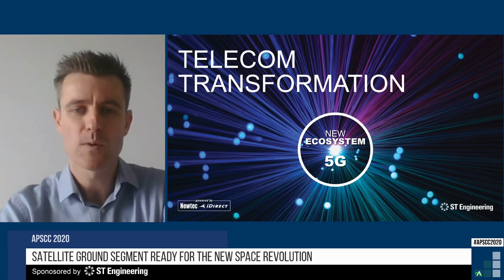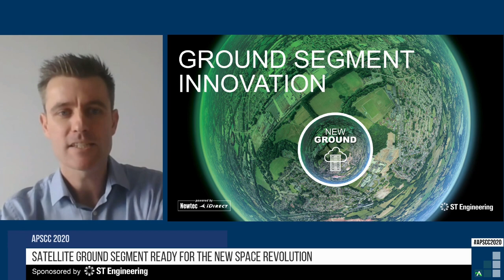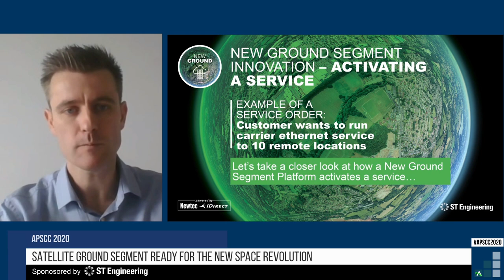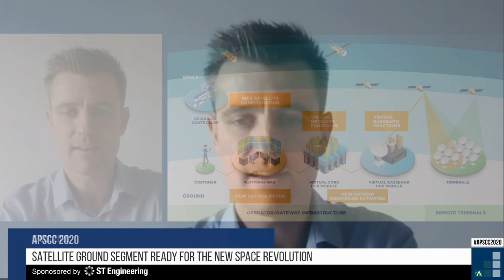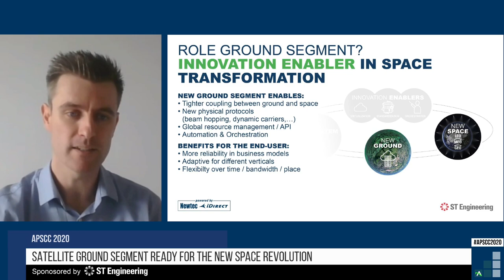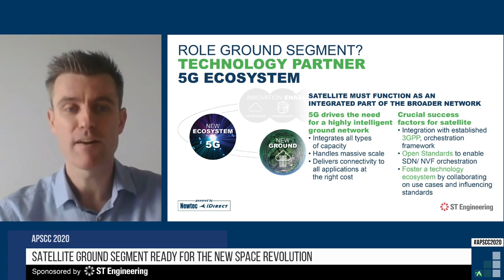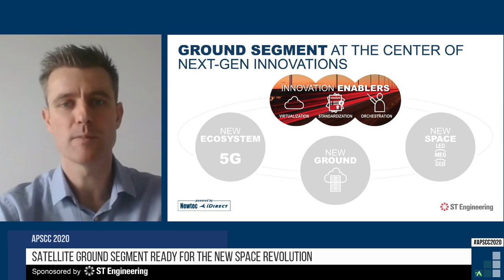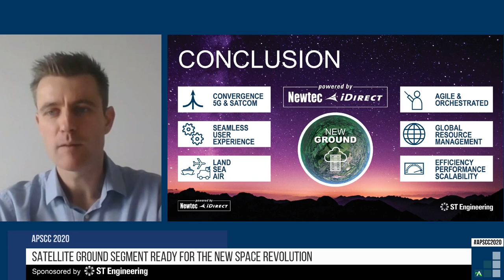Satellite Ground Segment - Ready for the New Space Revolution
The satellite industry is innovating like we’ve never seen before. New mega multi-orbit constellations promising thousands of terabits of high speed capacity. Flexible and dynamic payloads that can deliver on-demand bandwidth with the ability to control resources so capacity gets delivered when and where it’s needed. New opportunities to align with 5G and MEF standards to enable full orchestration and interoperability and fuel applications such as data analytics, and artificial intelligence. Virtualization and cloud-based solutions enabling new XaaS models with the promise to spin up new services instantly and with minimal cost.

There’s so much change that some call it Satellite 3.0 or the New Space industry. Whatever we call it, one question must be answered: Is the ground segment ready? Each one of these developments can only be fully harnessed and unlocked by ground innovations.

This session will take you through the future of ground networks, uncovering the most important advancements happening now and what’s coming next.